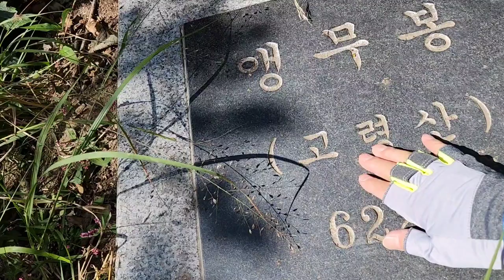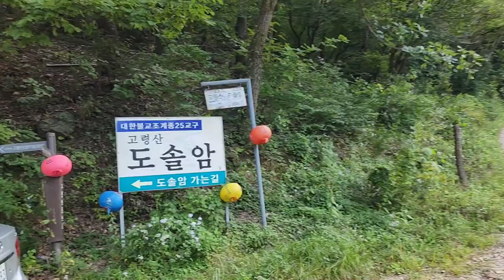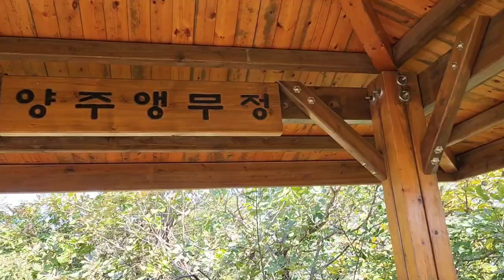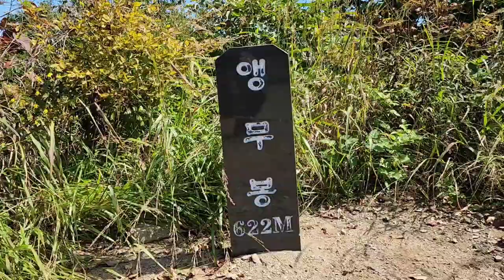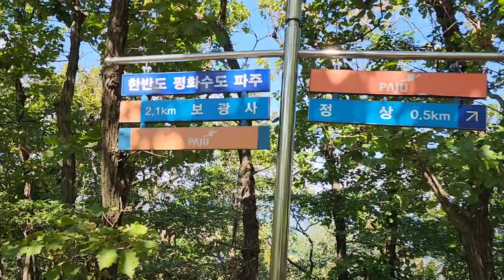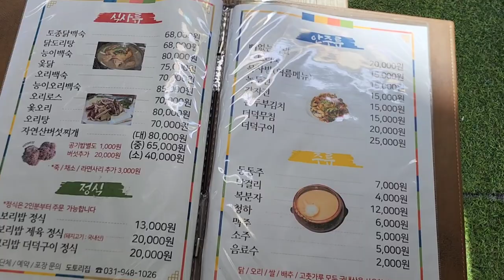[한국의명산 - 고령산]서울근교에 있는 파주 제일의 산행지로 추천으로 고령산 산행코스와 정상에서 바라보는 아름다운 마장호수와 북한 개성의 모습이 한눈에, Korea mountain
경기도 파주시 광탄면 기산리와 영장리, 양주시에 걸쳐있는 산이다
해발 622m의 높이로 울창한 숲이 우거져 있어 계절에 따라 아름다움을 더한다
특히 정상에서 바라보는 주변의 모습은 환상적이다
아래로 보이는 마장호수의 모습이 한폭의 그림이다
멀리로는 감악산과 북한의 개성의 모습이 보이는 곳이다